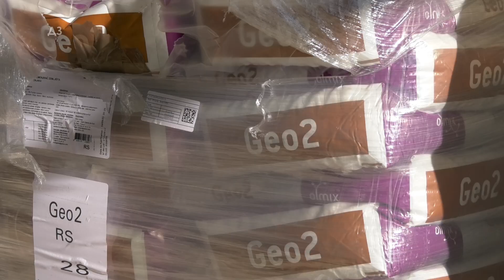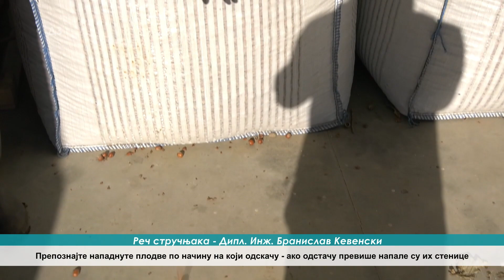LESKOMANIJA -totalno OBJAŠNJENO gde su PRAVLJENJE GREŠKE u podizanju zasada LEŠNIKA i kako ISPRAVITI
LESKOMANIJA -totalno OBJAŠNJENO gde su PRAVLJENJE GREŠKE u podizanju zasada LEŠNIKA i kako ISPRAVITI - REČ STRUČNJAKA koji je duboko u tome !